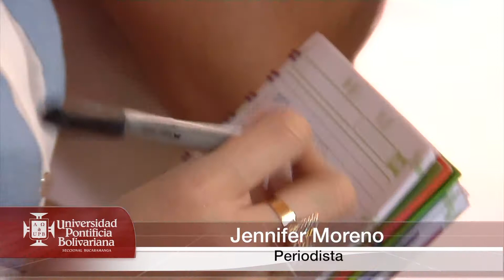Informativo UPB 201 / 02 de Septiembre de 2014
Este es el Informativo UPB, aquí encontrará las noticias más importantes de la Universidad Pontificia Bolivariana Seccional Bucaramanga. En está emisión podrá ver las siguientes noticias:

-Elección de representantes estudiantiles al Consejo Académico y Directivo.
- Conversatorio "Experiencia Learn Enterprise Summer Program 2014".
- Laboratorio de Automatización apuesta por iniciativa que compense las emisiones de CO2